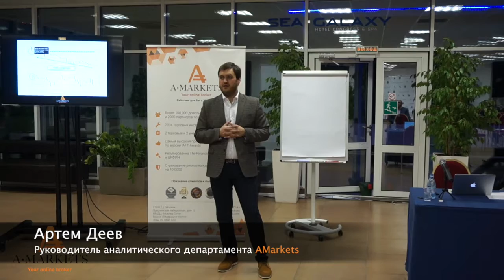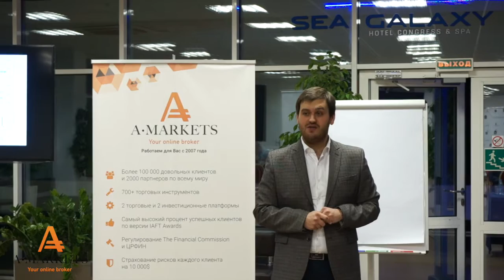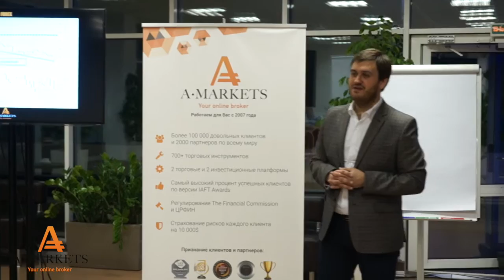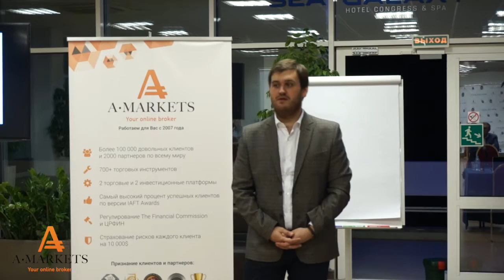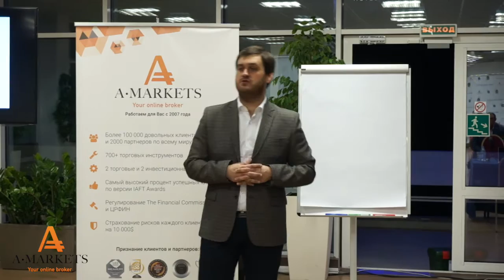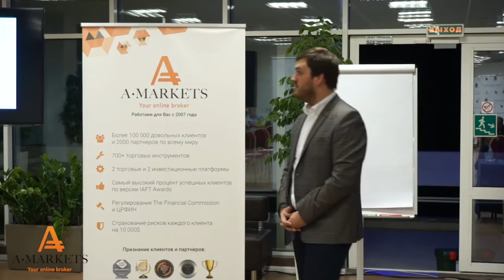Руководитель аналитического департамента AMarkets Артем Деев на конференции в Сочи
Выступление руководителя аналитического департамента компании AMarkets Артема Деева на бизнес-конференции «Секреты заработка на финансовых рынках» в Сочи.